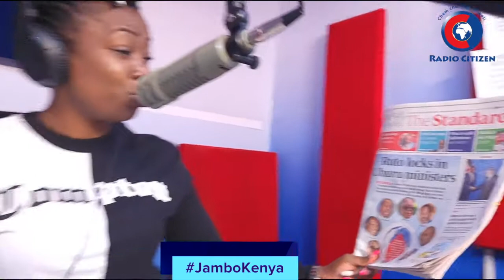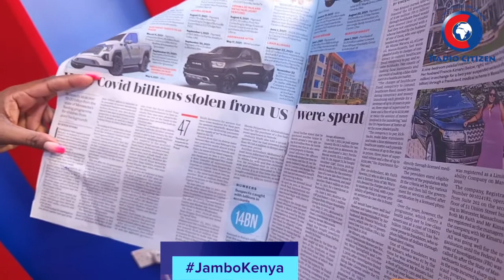Ruto Awabana Mawaziri Wa Uhuru. / Wakenya 47 Wanashukiwa Kutapeli Serikali Ya Marekani Bilioni 30